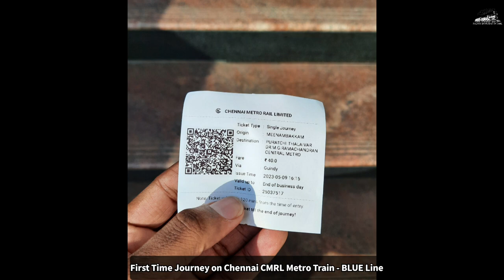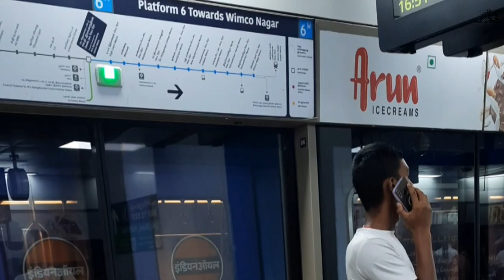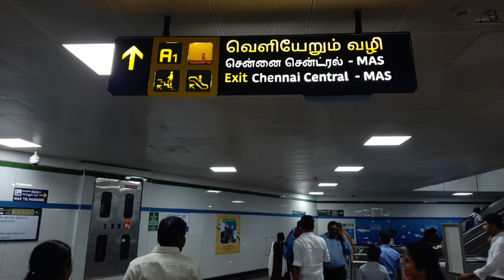Onboard on Airport-Wimco Nagar Depot |CMRL Chennai Metro Train|From Meenambakam Upto Chennai Central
Onboard on Airport - Wimco Nagar Depot CMRL Chennai Metro Train
Onboard From Meenambakam Upto Chennai Central

சென்னை METRO தொடர்வண்டிகள் - Chennai CMRL ( Chennai Metro Rail Limited ) ALSTOM METRO Trains Meenambakam Metro Railway Station

The Chennai Metro is a rapid transit system. serving the city of Chennai, Tamil Nadu, India. It is the 4th longest metro system in India. The system commenced service in 2015 after partially opening the first phase of the project. The current network consists of two colour-coded lines covering a length of 54 kilometres (34 mi).The Chennai Metro Rail Limited (CMRL), a joint venture between Government of India and the Government of Tamil Nadu built and operates the Chennai Metro. The system has a mix of underground and elevated stations and uses standard gauge. The services operate daily between 5:30 and 23:00 with a varying frequency of 2 to 8 minutes.

Batch - MAY 2023